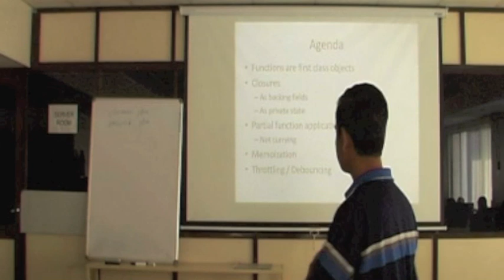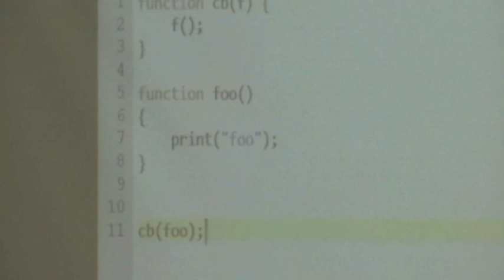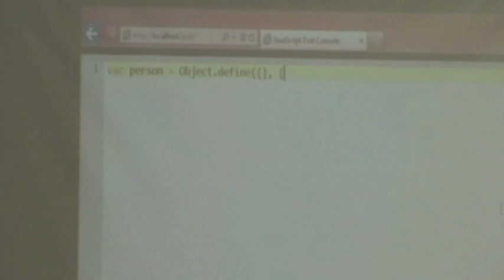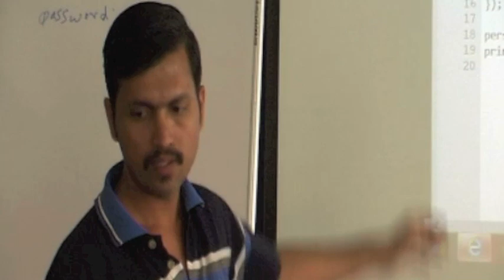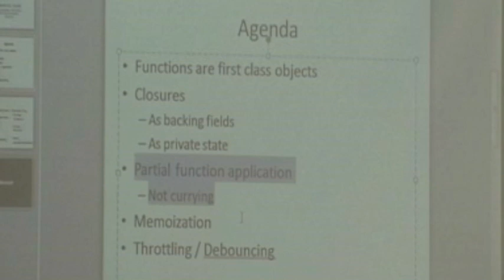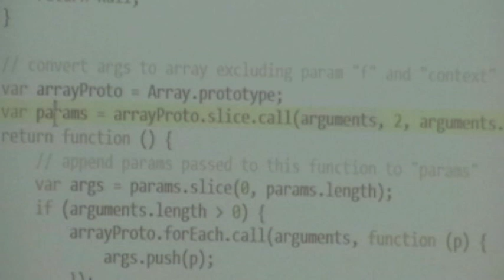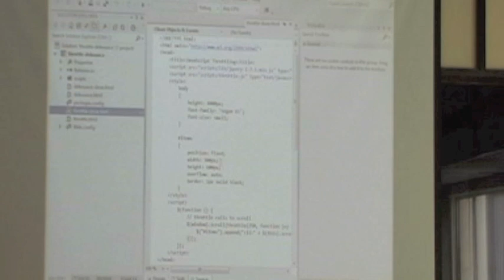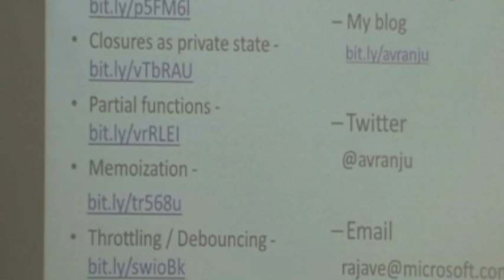JSFoo Pune 2012 - R207T1 - Rajasekharan Vengalil.m4v